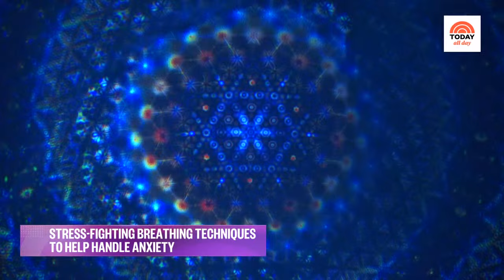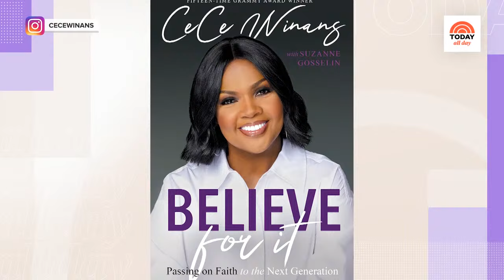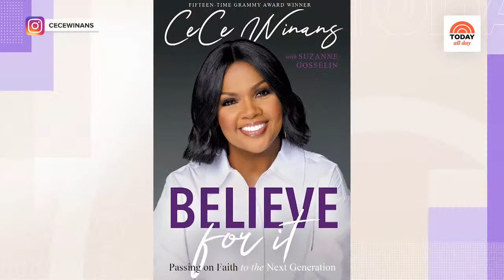Watch: TODAY All Day - April 14